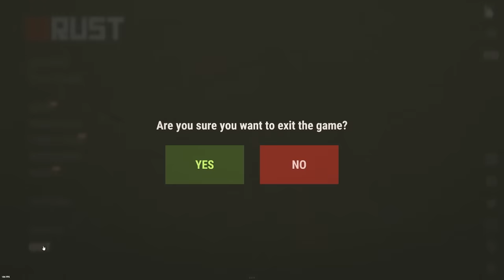How a solo girl plays Rust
I had some real luck on these raids. SOOO MUCH LOOT :')

Also!!! for some yummy gaming supplements hehe.

Songs:
Misa Misa @corpse